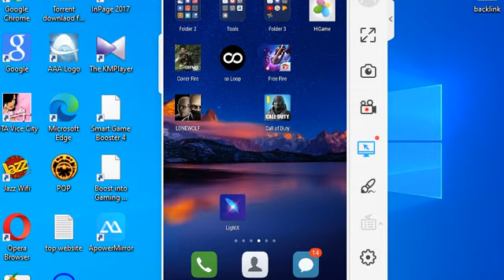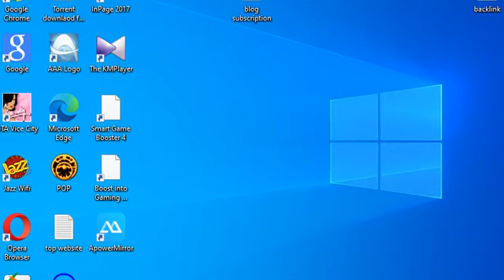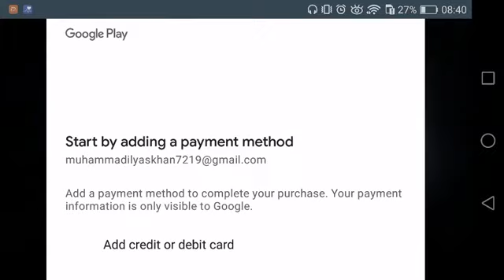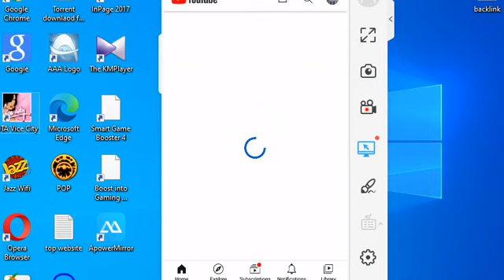best game hindustani gammer chapati gammer mytypat